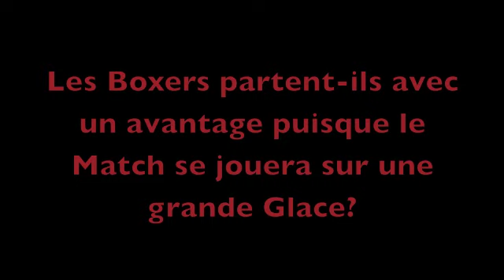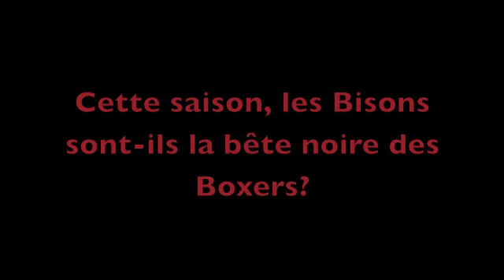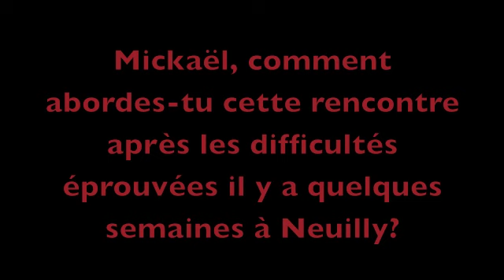L'avant Match: Bordeaux - Neuilly; 1/2 Finale, Match #1 [20/04/2011]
François Paquin, Mickaël Gasnier et l'Assistant Capitaine Jean-François Savage nous parlent de la réception des Bisons ce Mercredi 20 Avril 2011 pour le 1° Match des 1/2 Finale des Play-Offs du Championnat de France de Division 1 de Hockey sur Glace.
Quelques questions avant le match de Play-Offs entre les Boxers de Bordeaux, et les Bisons de Neuilly-Sur-Marne.